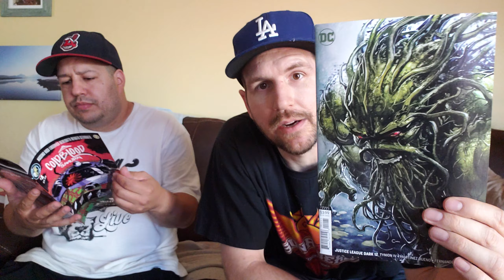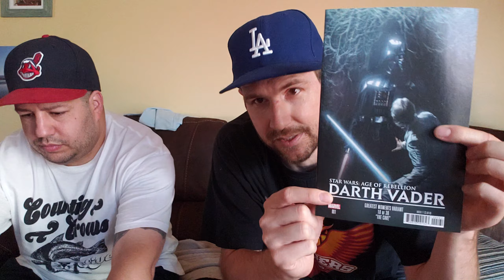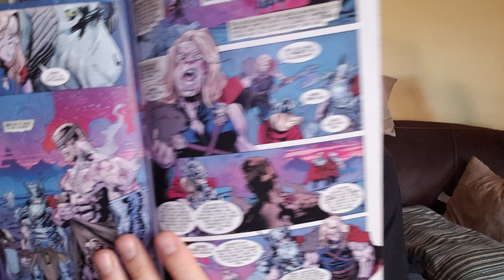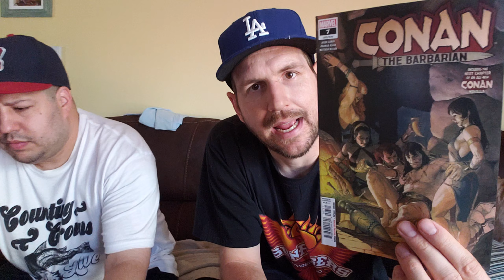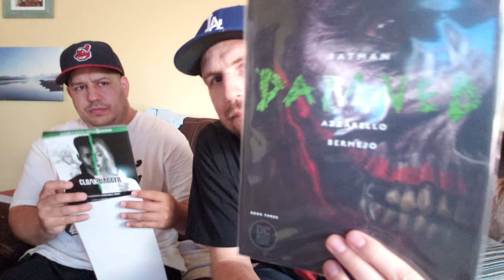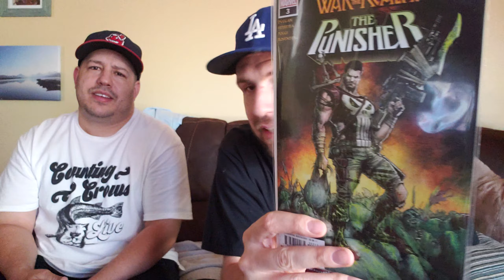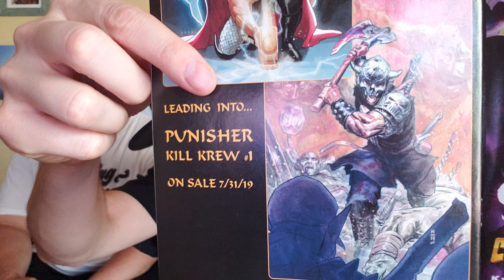Comic Books: Haul for 06/26/2019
Punisher, Darth Vader, Thor, Conan, Thanos.

It's a haul filled with a bunch of killers.